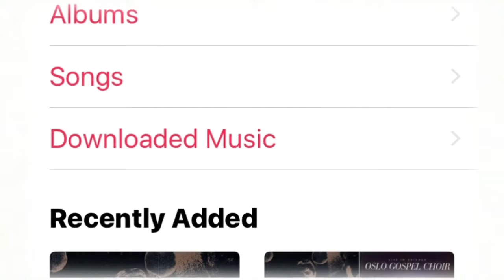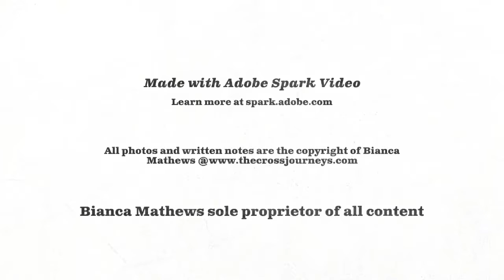An "Able" BluePrint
A little video for people with newly acquired disabilities